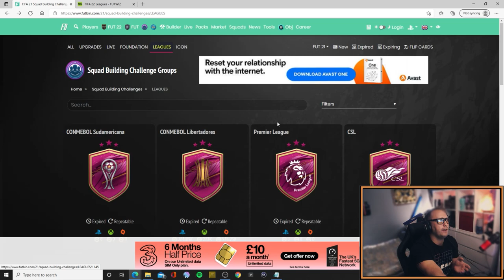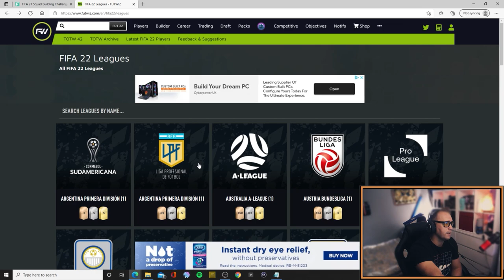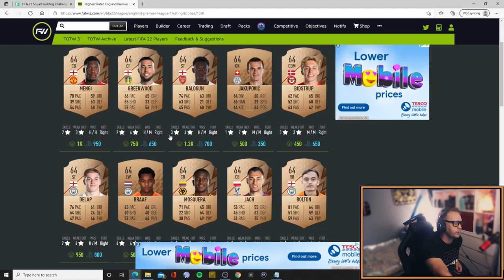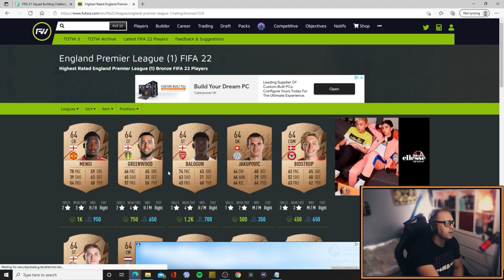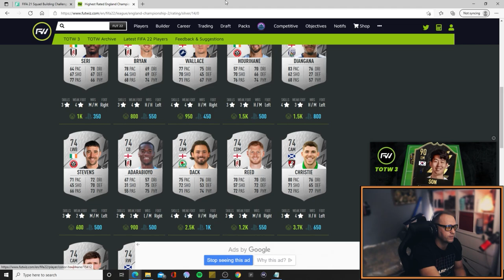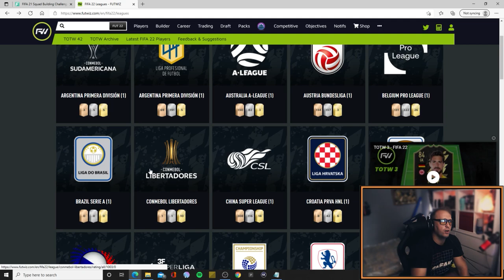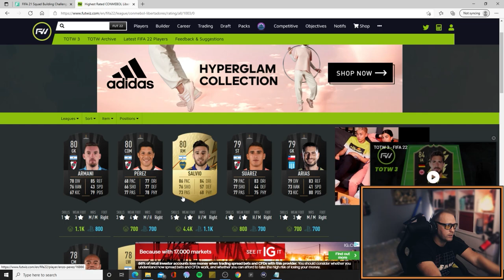FIFA 22 HOW TO MAKE MILLIONS OF COINS IN LEAGUE SBC CLUB STOCK | BUY FOR 300 COINS SELL FOR 9K | FIF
HOW TO MAKE MILLIONS OF COINS IN LEAGUE SBC CLUB STOCK | BUY FOR 300 COINS SELL FOR 9K | FIFA 22 INVESTMENTS

YES LADS WELCOME TO THE CHANNEL OF DEANS1S1 FOR ALL YOUR TRADING AND ENTERTAINMENT.. tonight im showing you how i make a large amount of my coins each evening along with investments and filters

DONT FORGET TO DROP A HUGE LIKE AND SUB ON THE CHANNEL PLEASE

I hope you join us along the way on fifa 22 RTG

for amazing taste of energy ZERO SUGAR drinks

FIFA 22 HOW TO TRADE FROM 1K-250K COINS IN LESS THAN 24 HOURS | LOW RISK FILTERS | 4X YOUR MONEY BAC

FIFA 22 | 20-40-60 TRADING METHOD IS INSANE | MAKE 6K PROFIT PER CARD DOING THIS RIGHT NOW

FIFA 22 | HOW I MAKE 161K A HOUR | PLUS SHOWING YOU HOW TO FIND YOUR OWN FILTERS